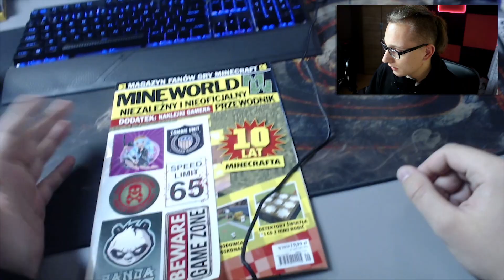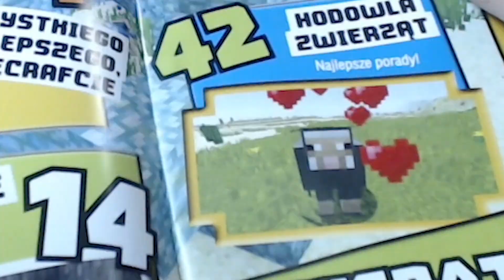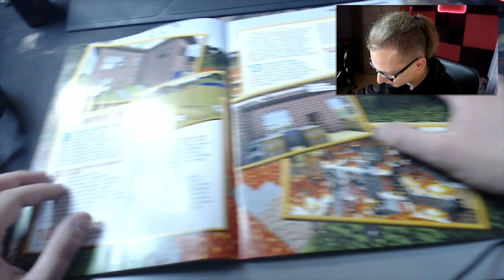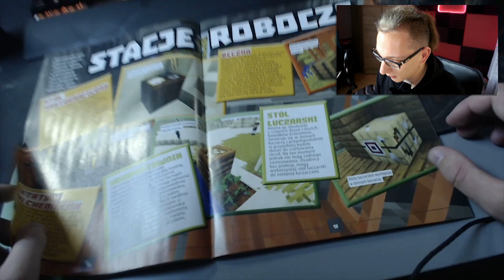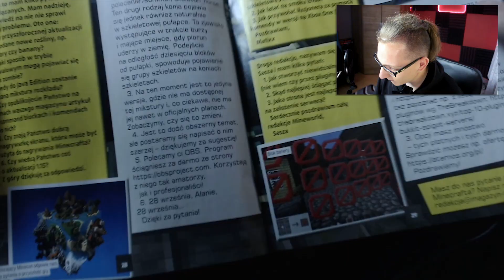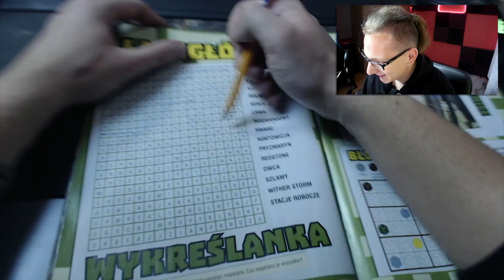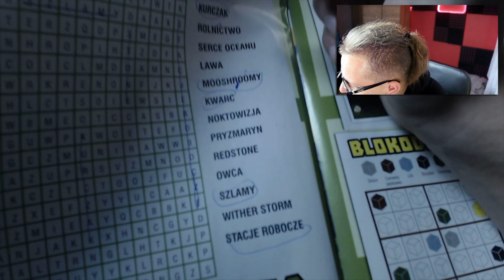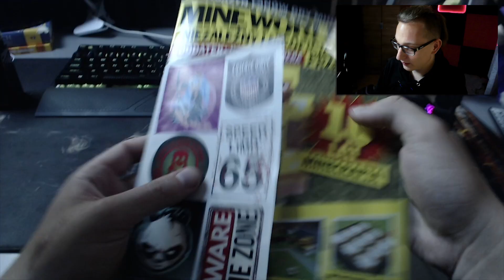PRZECZYTAŁEM KSIĄŻKĘ aka POTĘGE WIEDZY o Minecraft!!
W TYM FILMIE DOWIESZ SIĘ JAK ZOSTAĆ PRO w Minecraft
👍 *WIELKA PROŚBA - ZOSTAWCIE SUBA Z DZWONECZKIEM*
👍 50 LIKE = KOLEJNY ODCINEK!👍

⚫ DRUGI KANAŁ MINECRAFTOWY (jesli tutaj minecrafta by nie bylo)